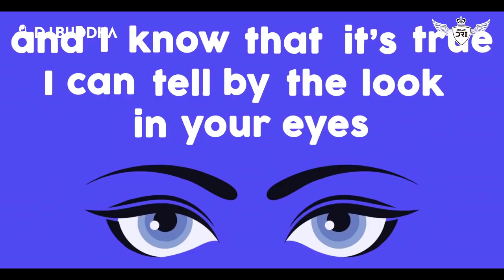Disco Deewane Deep House | DJ Buddha Dubai & DJ Dri | VDJ Qasim